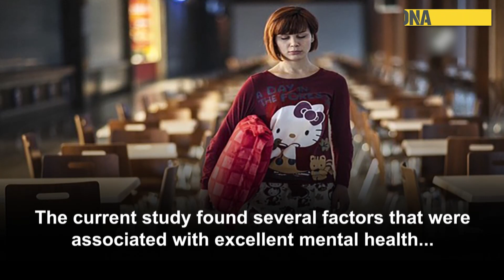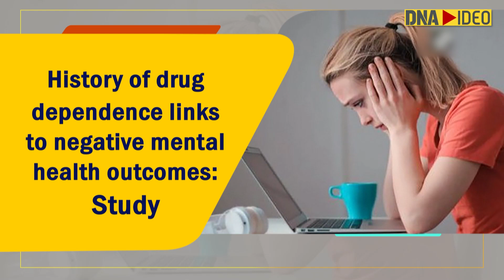History of drug dependence links to negative mental health outcomes: Study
A new study found that people with a history of drug dependence are much less likely to have flourishing mental health and are more likely to have mental illness. The findings of the study were published in the ‘International Journal of Mental Health and Addiction’. While 80 per cent of those with a history of drug dependence were in remission, more than half were still experiencing mental illness. The current study found several factors that were associated with excellent mental health among those in remission from drug dependence, including older age and social support.